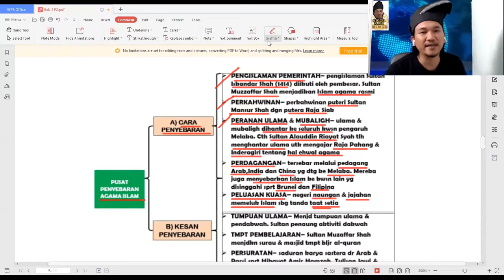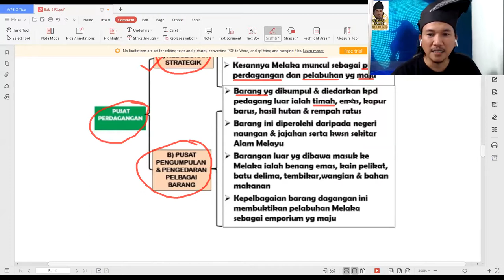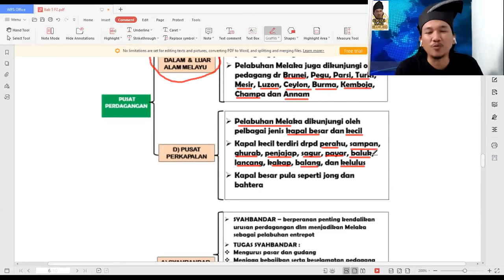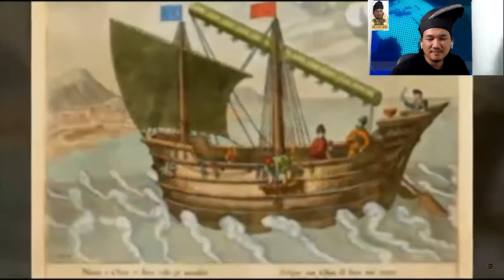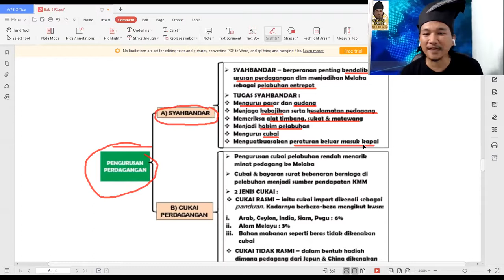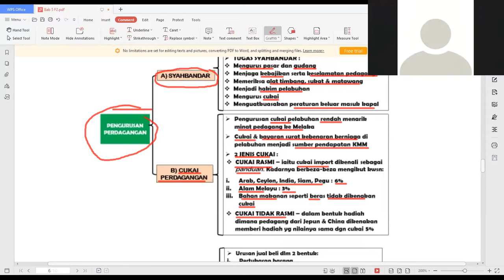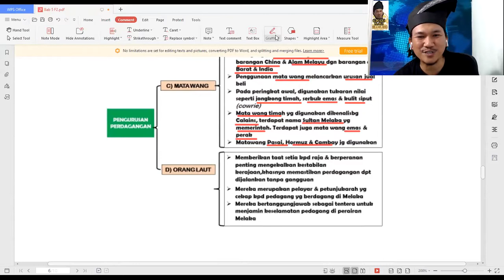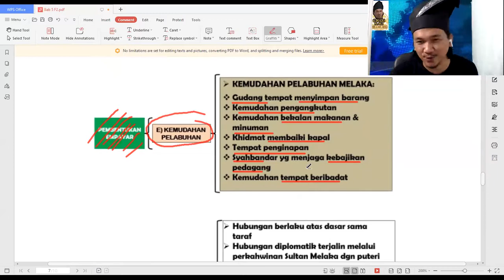Sejarah Ting 2 - Bab 5 Kesultanan Melayu Melaka Bhgn 3